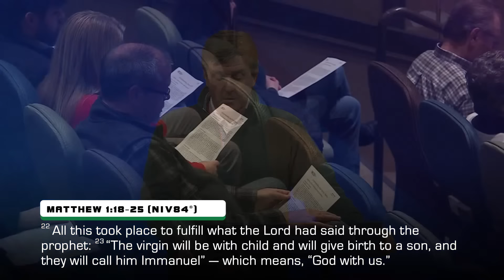Understanding Jesus’ Arrival: Matthew | Pastor Allen Jackson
➡️The story of Jesus’ birth includes multiple angelic visits and prophecies, which dramatically changed the course of Mary and Joseph’s lives. The same type of supernatural involvement is influencing our world today. In this sermon, Pastor Allen Jackson discusses the birth of Jesus using familiar passages from the book of Matthew. Just as certainly as Jesus came to earth the first time, He will return to us again. Reflecting on the circumstances surrounding His birth will help build our awareness of what to look for, as we wait for His return.

❇ A message from Pastor Allen Jackson at World Outreach Church in Murfreesboro, TN  -  December 17, 2022 - Understanding Jesus’ Arrival: Matthew

📳  Follow Along!

🔴  Chapters:
0:00 Introduction
0:44 Offertory Prayer
02:46 Understanding Jesus’ Arrival: Matthew
08:43 Matthew; Divine Direction and Scriptural Fulfillment (Matthew 1 verse 18-2 verse 23)
10:27 The Birth of Jesus Christ
17:43 The Visit of the Magi
29:03 The Escape to Egypt
34:05 The Return to Nazareth
39:29 John the Baptist Prepares the Way
51:16 Our Response
51:19 The Value of God’s Word (2 Peter 1 verses 19-21)
53:57 What Shall We Do? (Acts 2 verses 36-28)